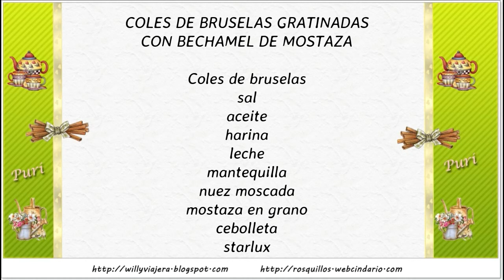COLES DE BRUSELAS😋👍 GRATINADAS CON BECHAMEL DE MOSTAZA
Si os gustan las coles de bruselas, ésta es una manera deliciosa de comerlas con una bechamel de mostaza gratinada. Hummmmm